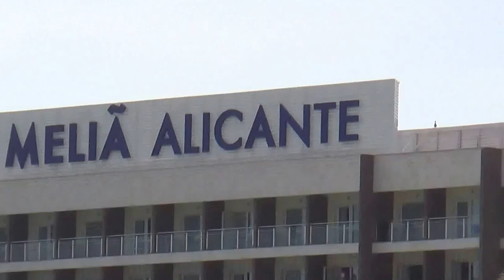Melia Alicante Alicante, Costa Blanca & Costa Calida - Strand